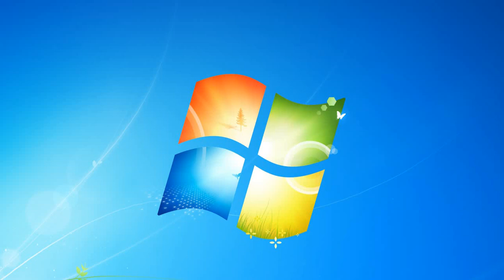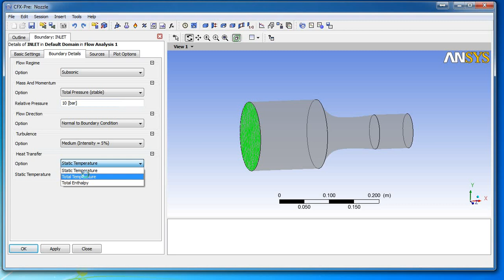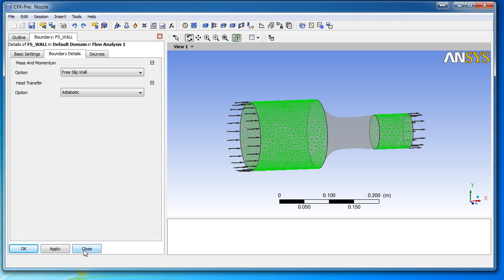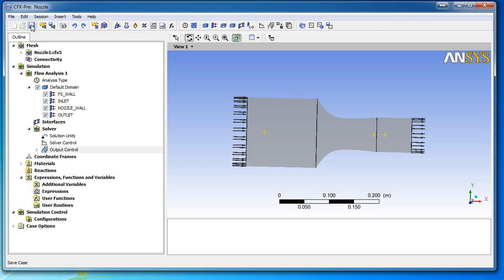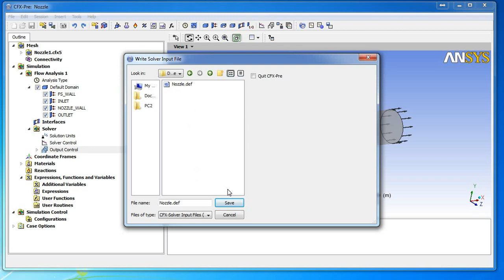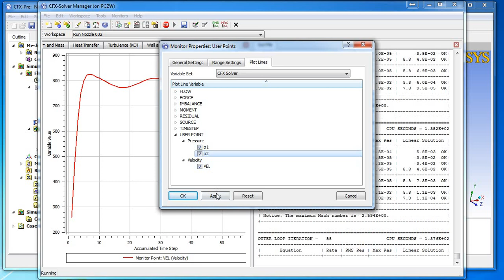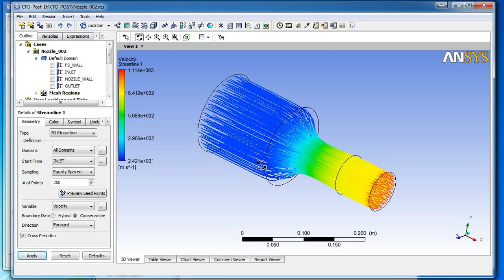Pre processing and solution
CFX-pre file generating, setting the boundary conditions, solver settings and monitor points. Writing DEF-file, launching the solution. Convergence monitoring